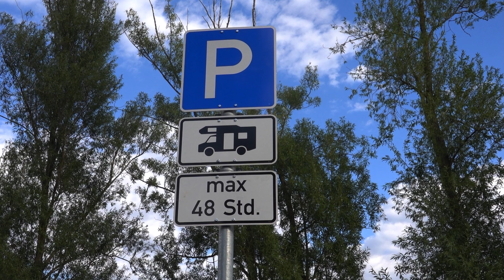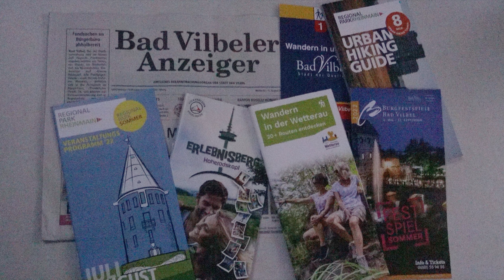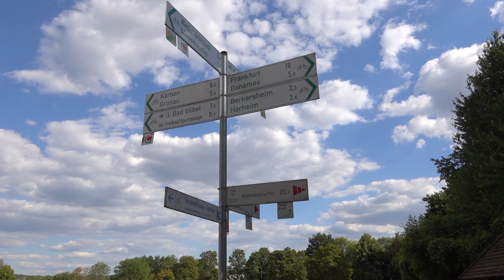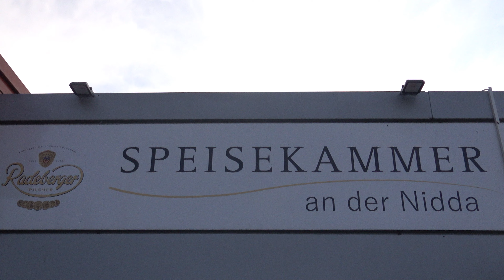WoMo - Wohnmobil - Stellplatz Bad Vilbel in der Wetterau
oberhalb Frankfurts - der kostenlose Stellplatz am Schwimmbad in Bad Vilbel